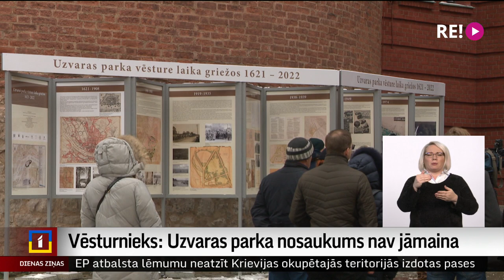Vēsturnieks: Uzvaras parka nosaukums nav jāmaina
Pārdaugavas Uzvaras parks, kurš atbrīvots no okupācijas pieminekļa, varētu kļūt par vietu, kur piemin uzvaru pār Bermonta armiju, saka Latvijas Kara muzeja vēsturnieks. Viņa vērtējumā, nosaukums nav jāmaina, jo to piešķīra nevis padomju varas, bet neatkarīgās Latvijas laikā. Šodien atklāta izstāde par parku, un tur bija arī kolēģis Dāvids Freidenfelds.